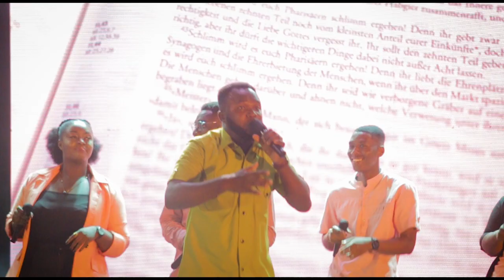PASCAL KOOMSON -THY WORD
Music video by Pascal Koomson performing THY WORD at Sing Out'23 recorded live in Takoradi, Ghana. Produced by  Michael Nti

THY WORD

Thy word is a lamp to my feet and a light
and a light to my path, Hallelujah

Chorus

Hallelujah, Hallelujah
King of kings and Lord of lords
Hallelujah, Hallelujah
The Lamb of God is to be praised.

To invite Pascal Koomson to minister at your event please contact , , or